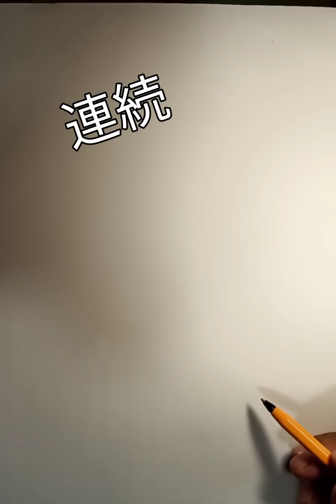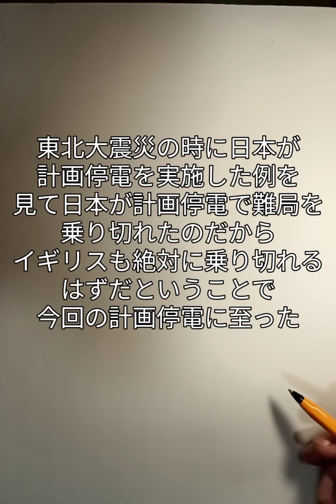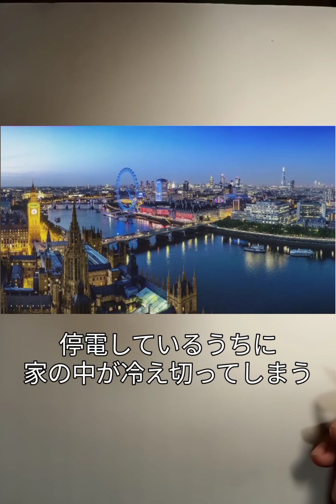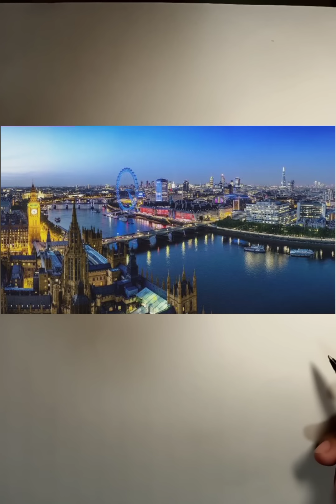イギリス 今年の冬 毎日３時間の計画停電を実施！ 最悪の事態に発展か！？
今年の冬イギリスでは１日3時間の計画停電が行われる。
イギリスは日本のように電力システム網が整備されていないので計画停電など上手くいくはずもない。
まかり間違うと3時間の停電が数日の停電になる可能性がある。
無謀な賭けに出るイギリス。
今年の冬は大変な事態になることは避けられそうにない。